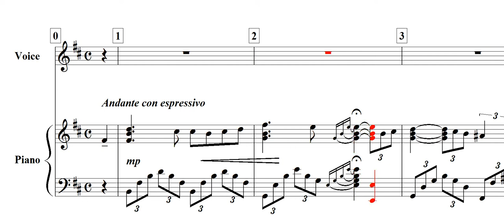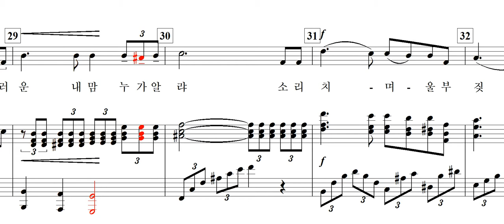빗속에서(오문옥 詩. 임긍수 曲)